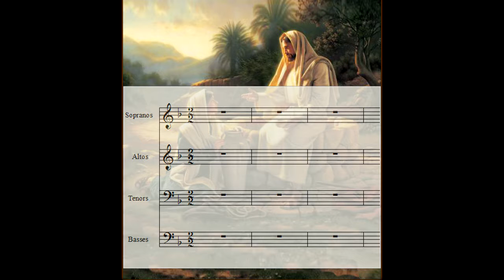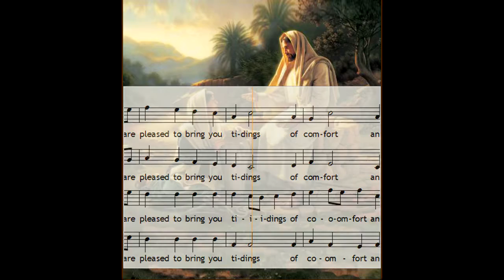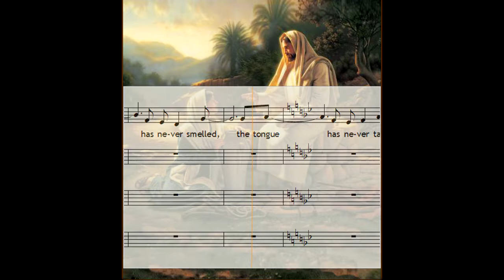Christmas Cantata Movement 3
Eric Martel's Christmas Cantata, for voices and orchestra, has 7 movements.
It is a celebration of the life of Jesus.
There are 2 soloists: a baritone (representing Jesus) and a soprano (representing the listener’s soul).

The lyrics are by the composer.  For this Movement 3 they are based on traditional Christmas material for the chorus, and for the soloists on the Gospel of Thomas (sayings of Jesus discovered in Egypt in 1945).

Video editing by Jean Michel Weber.
Painting by Simon Dewey (1962-) : “Jesus and the Samaritan Woman”.